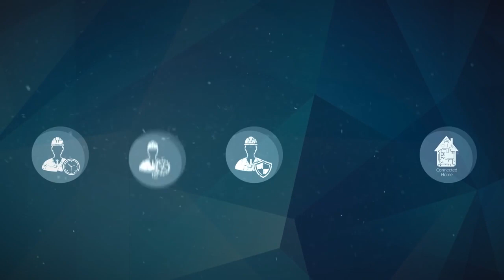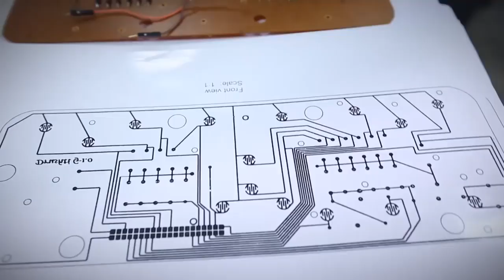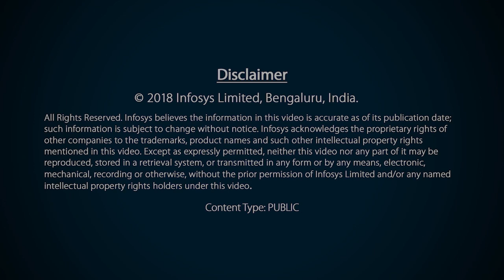Infosys Engineering Services – Mechanical Lab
Infosys state-of-the-art Engineering Services mechanical lab, powered by highly skilled professionals with deep domain expertise, is well-equipped to innovate cutting-edge products and solutions for clients. From atoms to aircrafts, experts at the lab research on how to create value for customers by leveraging the latest technology. With more than 350 passionate professionals, the Mechanical Lab is transforming into a Centre of Excellence with the motto to solve current critical problems by turning ideas into reality.